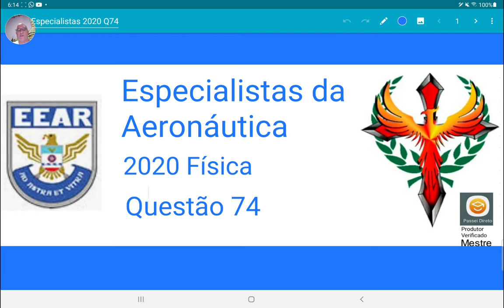EEAer 2020 Física questão 74, lançamento oblíquo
Um jogador de basquete lança manualmente de uma altura
“h” uma bola com uma velocidade de módulo igual a v0 e com
um ângulo em relação a horizontal igual a θ, conforme o desenho.
No mesmo instante, o jogador sai do repouso e inicia um
movimento horizontal, retilíneo uniformemente variado até a
posição final xF , conforme o desenho.
Considere que, durante todo o deslocamento, a bola não sofre
nenhum tipo de atrito e que nesse local atua uma gravidade de
módulo igual a “g”. A aceleração horizontal necessária que o
jogador deve ter para alcançar a bola quando a mesma retorna a
altura de lançamento “h” com a qual iniciou, é corretamente
expressa por ____.